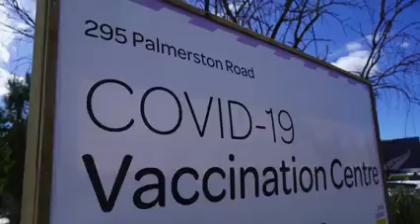Di Akurangi lowdown on Super Saturday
Covid vaccination